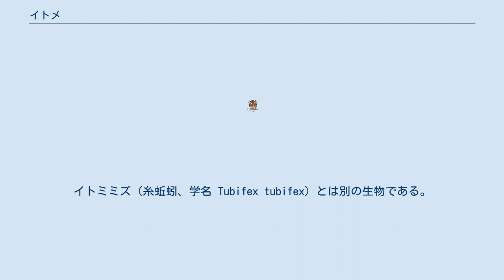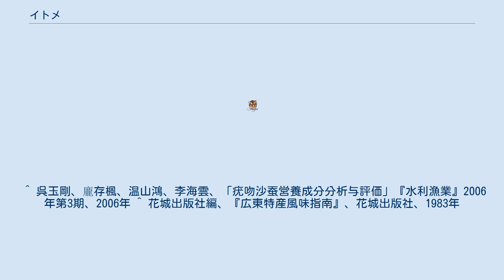イトメ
イトメ（糸目）は、多毛綱サシバゴカイ目ゴカイ科の一種の底生動物である。
イトミミズ（糸蚯蚓、学名 Tubifex tubifex）とは別の生物である。
 汽水から淡水の浅瀬の泥中に住む。
日本では10～11月が繁殖期で、大潮の夜に生殖体に変形して淡水に遡上し繁殖する。
 日本では、バチ、エバなどと呼ばれる生殖体を、釣りの生き餌や、養魚用の餌として使用する。
 中国語の標準名は「疣吻沙蚕」（yóuwěn shācán）というが、中国広東省の順徳料理や広州料理では「禾虫」（広東語 ウォーチョン）の名で、生殖体を陳皮風味の卵蒸しや炒め物などの料理にして食用にする。
シャリシャリした食感があり、タンパク質と脂肪が多く、アミノ酸バランスもよいとされる。
珠江デルタにある水田には多く生息しており、5～6月と8～9月の繁殖期に水田に水を入れると流れに乗って集める事ができるため、採り集めて出荷する。
 ^ 2017年3月9日放送のNHK『世界入りにくい居酒屋』「広州」では番禺区化竜鎮の食堂の例を「ゴカイされる茶碗蒸し」と名付けて紹介。
 ^ 呉玉剛、龐存楓、温山鴻、李海雲、「疣吻沙蚕営養成分分析与評価」『水利漁業』2006年第3期、2006年 ^ 花城出版社編、『広東特産風味指南』、花城出版社、1983年